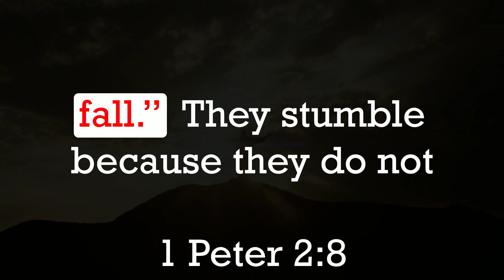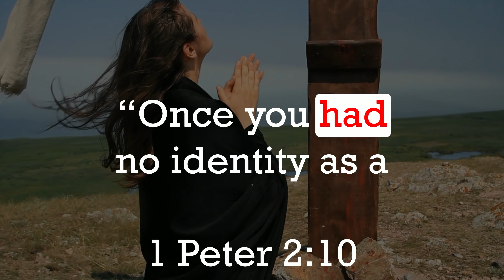JESUS Christ: From REJECTED To EXALTED!